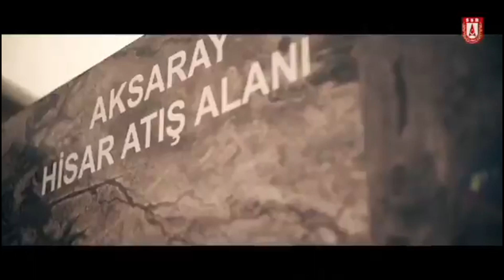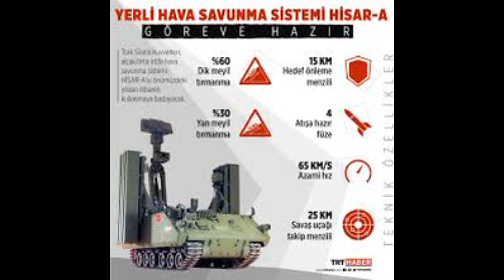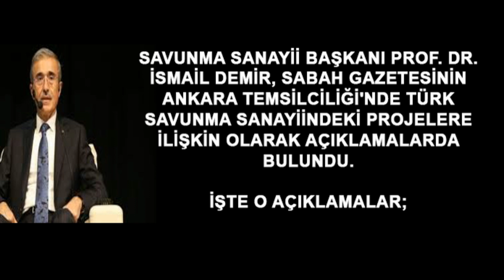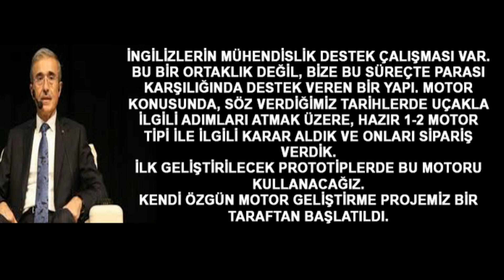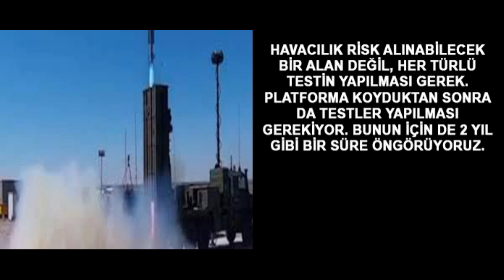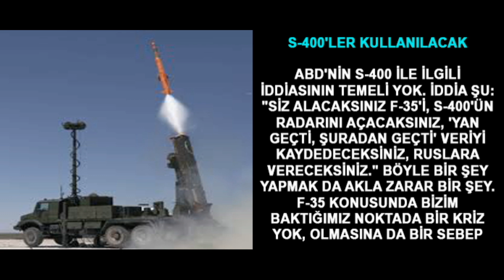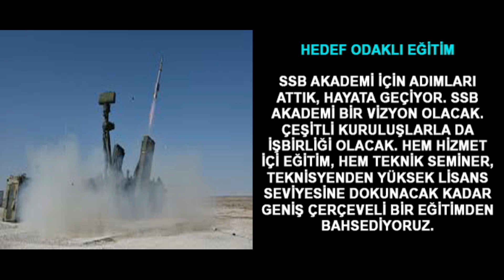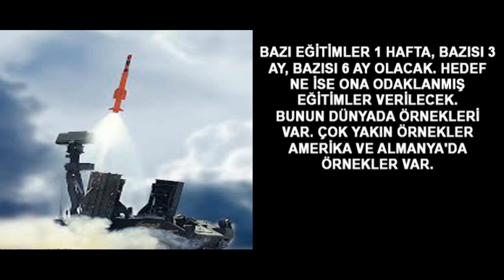SAVAŞTAN KORKMAM DİYEN BURAYA GELSİN. HİSAR A'LAR SURİYE SINIRINA GİDİYOR. DOSTA GÜVEN DÜŞMANA KORKU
Hisar A'lar Suriye sınırına gidiyor. Savunma Sanayi Başkanı Prof. Dr. İsmail Demir'in açıklamaları